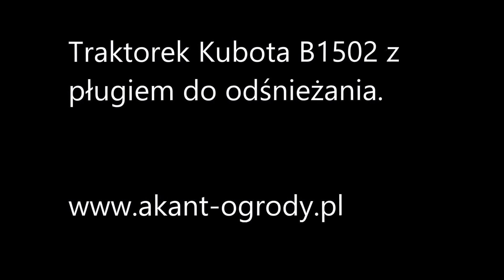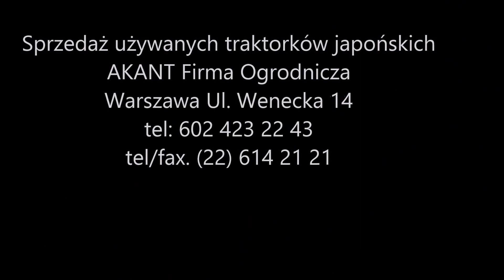Traktor Kubota 1502 z pługiem do odśnieżania osiedle Walendów.